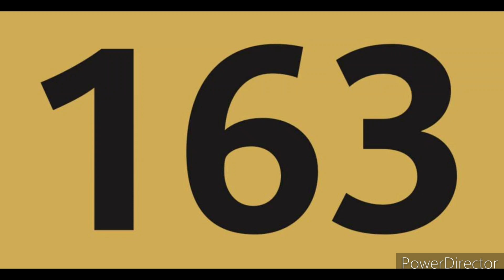Bus 163 Direction Nanterre Préfecture RER